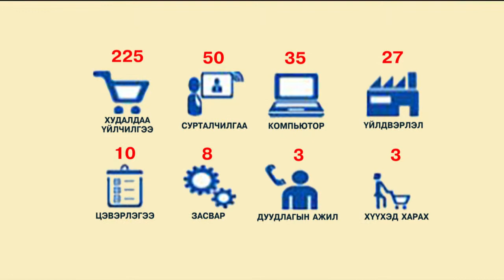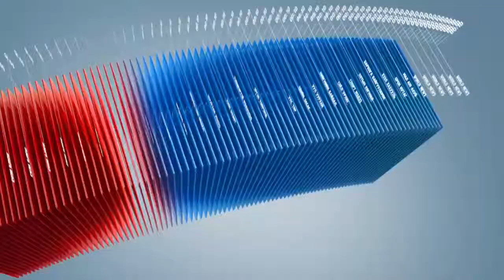C1 Newsroom - Оюутнуудын хувьд цагийн ажил хэр хийж байгаа вэ?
Өнөөдрийн байдлаар залуучуудын хөдөлмөрийн биржид бүртгэлтэй 1280 гаруй цагийн ажил хайгч оюутан, залуус байна. Харин нийт 365 ажлын байр зарлагдаж байгаа  бөгөөд худалдааны үйлчилгээний чиглэлийн цагийн ажлын санал түлхүү байна. Тэгвэл оюутнуудын хувьд цагийн ажил хэр хийж байгаа талаар болон ямар ажил хийх сонирхолтой байдаг талаарх мэдээллийг одоо хүргэе.